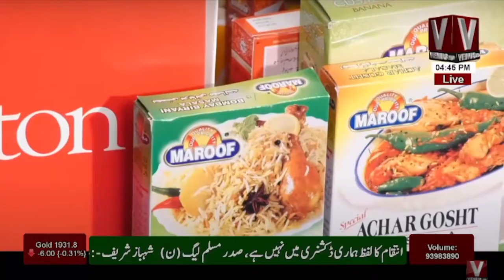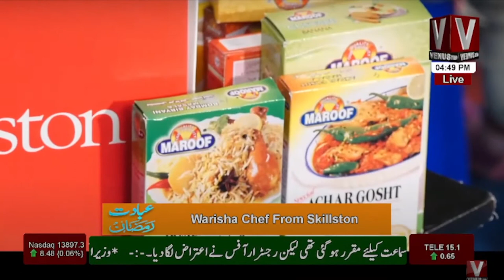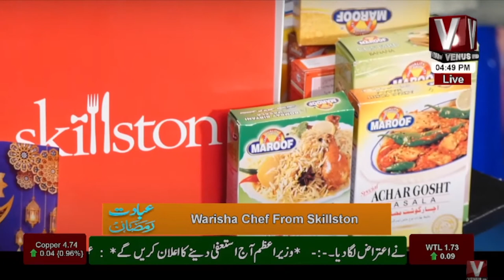Ibadat E Ramazan Aftari Transmission With Sabi Arsh || Part 02 || VenusHD || 08 April 2022